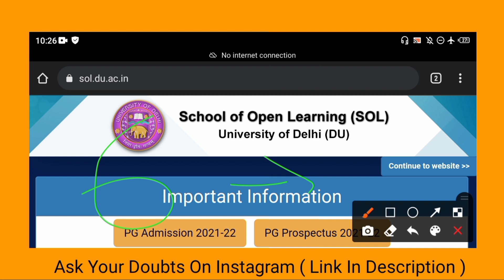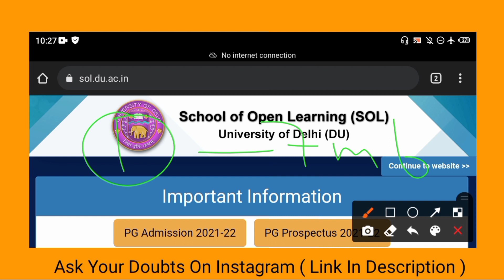Important Video For SOL 3rd Semester Exam 2021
______________Ashu shrivastav_____________